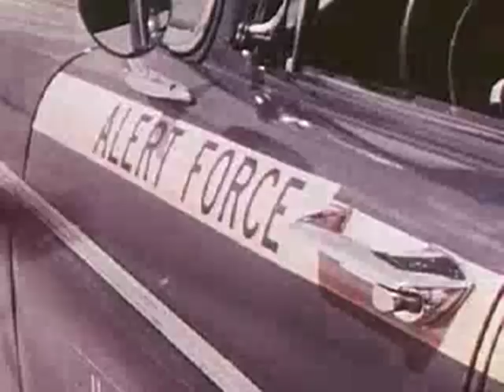LIBRARIES - Get Real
Video for "Get Real" by LIBRARIES

Video Credits: Stock Footage of a 1960s US Propaganda film called "A Day in America", The 1964 Detroit Submission to host the World Olympics, and Vigon's "Harlem Shuffle"